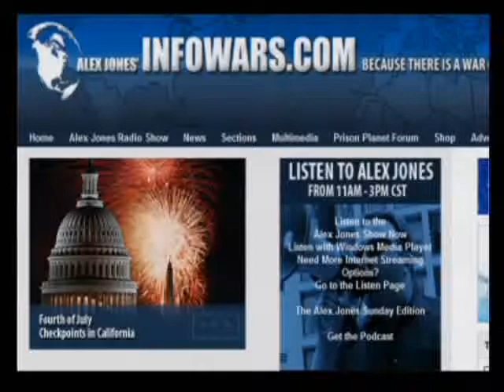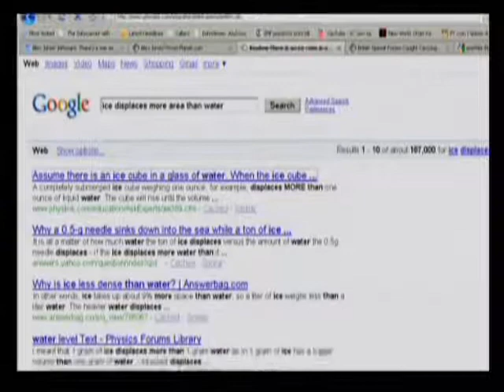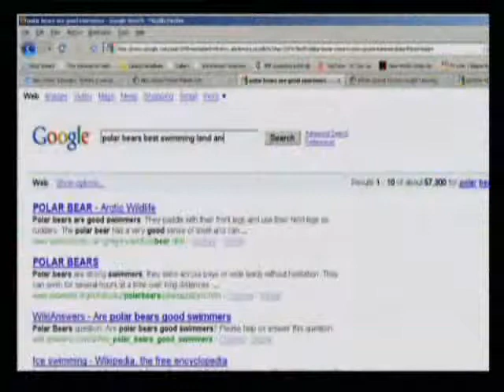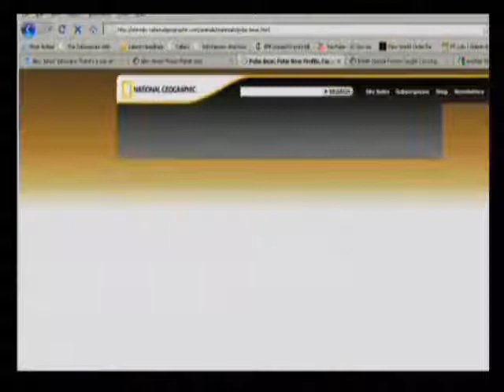The Alex Jones Show 7 2 2009 Pt 13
Alex talks with Daniel Miller, president of the Texas Nationalist Movement, an organization dedicated to secure and protect the political, cultural and economic independence of the nation of Texas and to restore and protect a constitutional Republic and the inherent rights of the people of Texas. Investigative journalist Wayne Madsen talks about his interview with Russia Today. Madsen's sources claim the U.S. allowed Taliban fighters into Iraq to attack occupation soldiers and civilians. Prison Planet editor and journalist Paul Joseph Watson will also talk about the history of the U.S. government sponsoring Sunni terrorist groups.